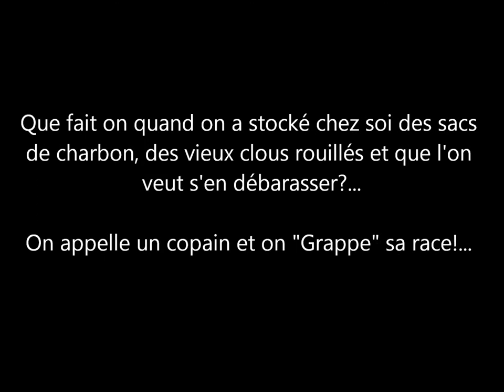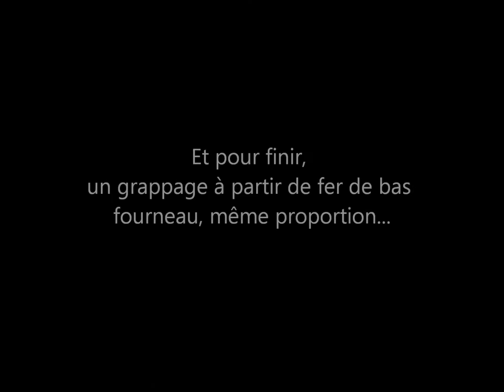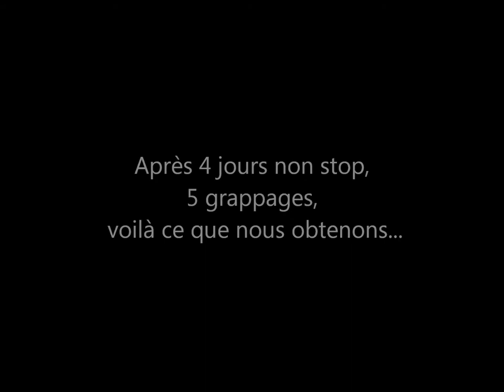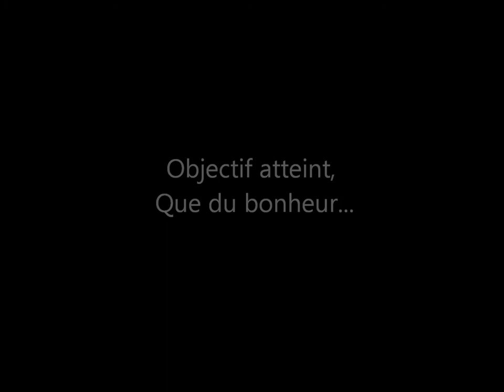Mon film grappage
Les joies de la métallurgie et du grappage, ou le recyclage de la matière première...